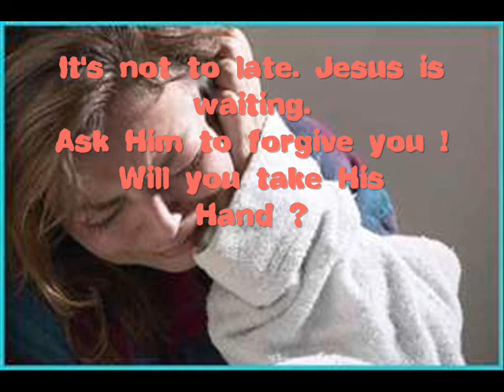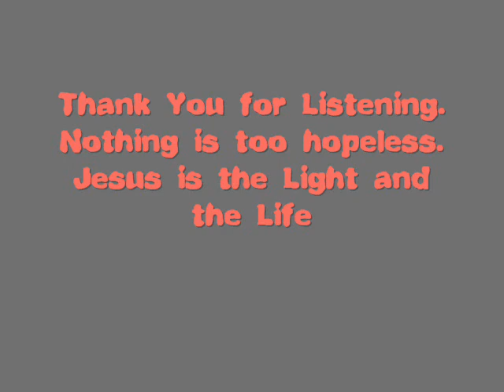What Jesus Did For Me ! Part 4 of 4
This is my testimony...it's part 4 of 4 parts...please watch the first three before watching this one.  All links to parts 1,2,&3 work fine...if you find this video starts 4mins or so into the vid...just start it to begining. Sorry for any troubles.